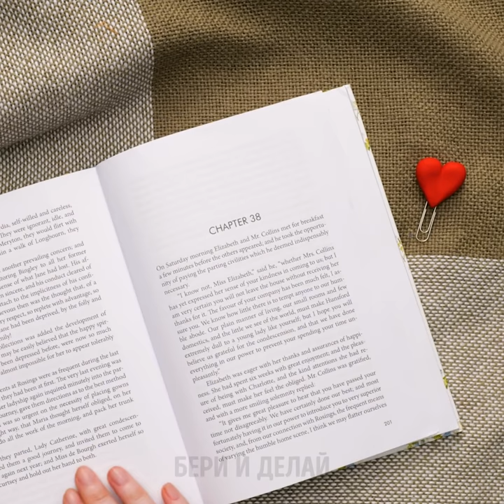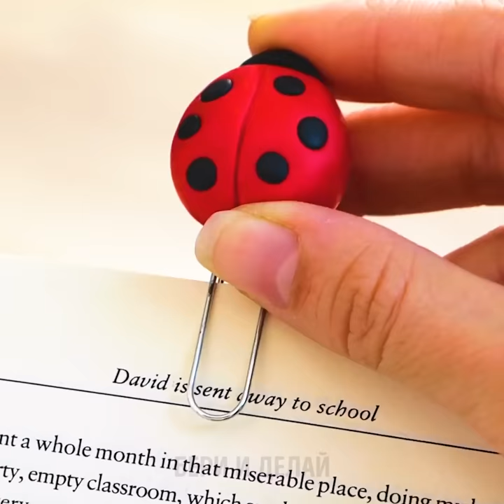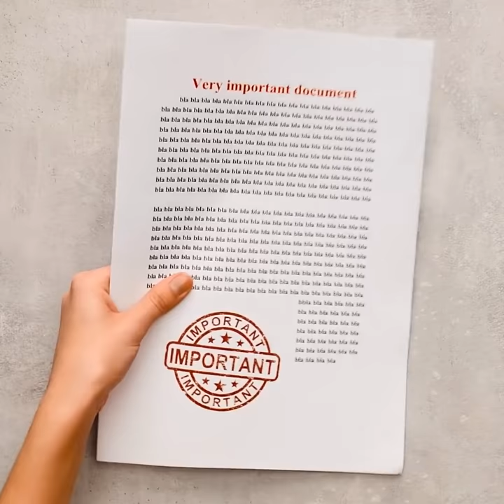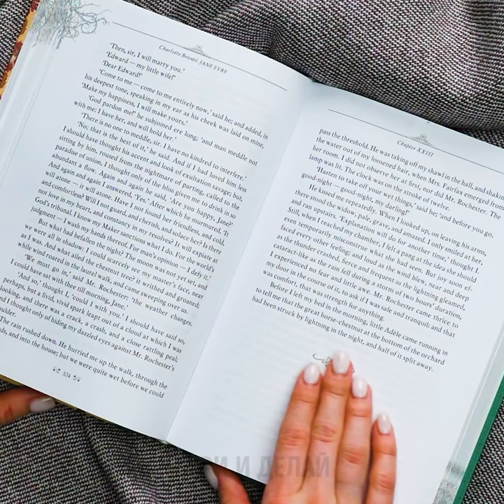САМЫЕ СИМПАТИЧНЫЕ ПОДЕЛКИ ИЗ ПОЛИМЕРНОЙ ГЛИНЫ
УМОПОМРАЧИТЕЛЬНЫЕ ИДЕИ СО СМОЛОЙ

В нашем сегодняшнем видео мы приготовили для вас просто фантастический сюрприз и собрали самые невероятные поделки из полимерной глины и смолы! Даже если вы никогда раньше ни с чем подобным не работали - не волнуйтесь! Вам это точно понравится - будет очень весело, и чем больше вы соберёте друзей, тем веселее вам будет! Например, можно заменить клавишу ESC на вашей клавиатуре на прикольную клавишу из полимерной глины в виде мини-бургера!

Вы также узнаете, как можно сделать красивое ожерелье! Все точно сильно удивятся и захотят узнать, где вы же его взяли! Но… Опытные мастера никогда не рассказывают свои секреты! Кроме того мы покажем вам, как легко можно персонализировать вашу флэшку и сделать для неё прикольный маленький пончик! Что может быть прикольнее модного и оригинального аксессуара!
Смотрите это удивительное видео до конца и не забудьте поделиться с нами идеями, которые вам понравились больше всего!

Тайм-коды:
1:54 - Лайфхак для клавиатуры
4:08 - Как сделать красивое ожерелье
7:09 - Флэшка в форме пончика
9:50 - Точилка для карандашей
13:07 - Симпатичная блестящая закладка